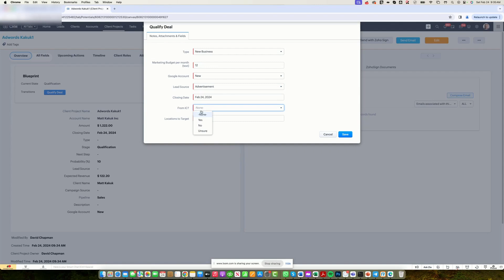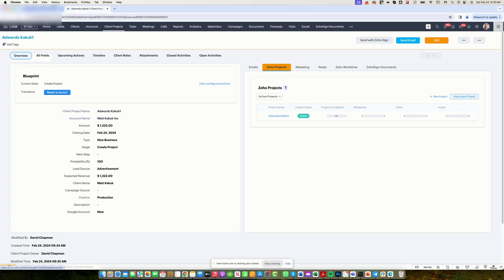How To Use Zoho Projects Integration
Streamline Your Workflow: Mastering Zoho CRM and Projects Integration